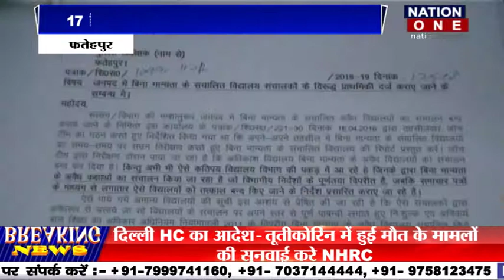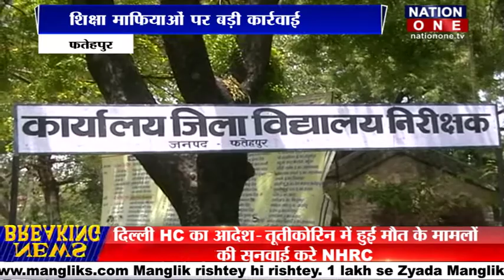BULLETIN - 11.30AM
अमृतसर में कांग्रेस पार्टी राज्यों में सभी छोटी मोटी पार्टियों के साथ महागठबंधन के लिए जुटी हुई है… उत्तर प्रदेश के प्रतापगढ़ में प्रभारी मंत्री स्वाति सिंह ने विकास भवन सभागार में प्रेस वार्ता की... इस प्रेस वार्ता का मुख्य उद्देश्य मोदी सरकार की 4 साल की उपलब्धियों के बारे में बताना था..